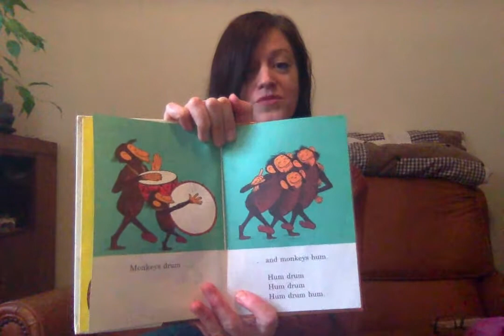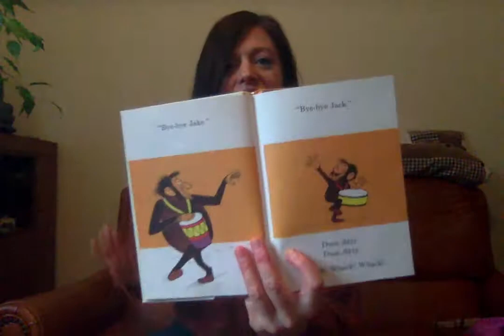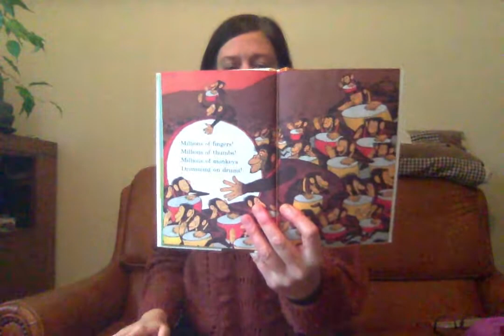"Hand, Hand, Fingers, Thumb" by Perkins/Gurney: Read Aloud Story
Welcome to Wild Ember! In this video, Joya reads the book "Hand, Hand, Fingers, Thumb" by Al Perkins, Illustrated by Eric Gurney.

Wild Ember (WE) is an online yoga(+) studio and community. Thanks for stopping by... hope to see you again soon. :)